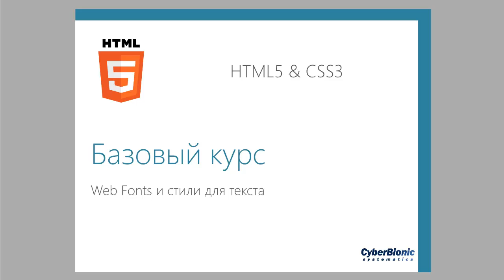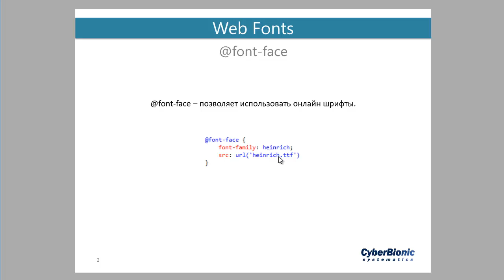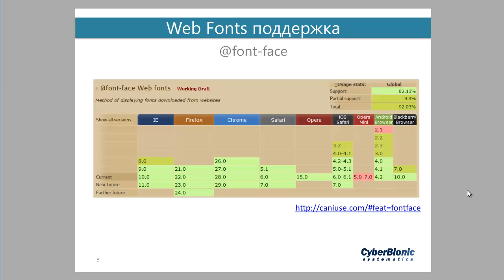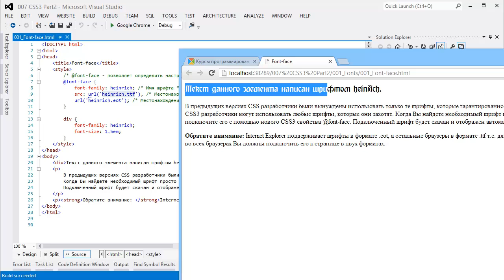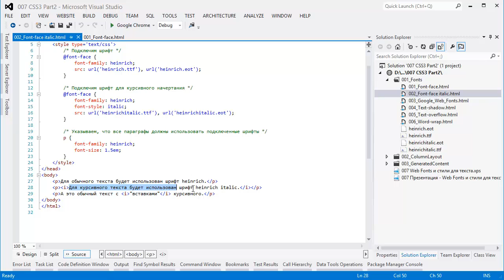HTML5, CSS3. Урок 8. Web Fonts и стили для текста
Основная цель любого сайта - донести информацию до пользователя. Успехом и большой популярностью будут пользоваться те ресурсы, где эта информация правильно предоставлена (оформлена). И здесь очень важную роль играет шрифт, которым написан текст. В этом уроке Вы научитесь правильно подбирать и подключать красивые шрифты для Вашего сайта быстро и надежно, а также использовать css стили для оформления текста.